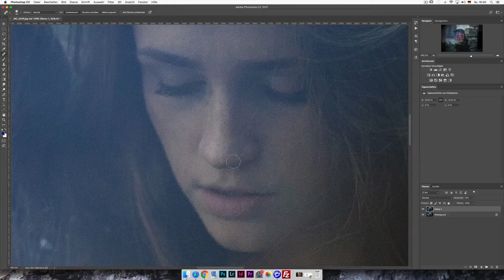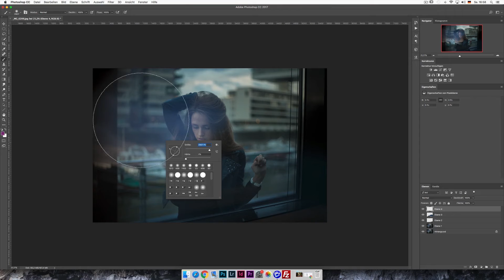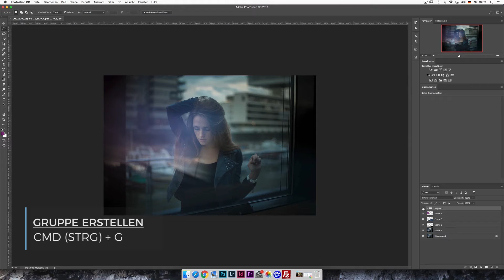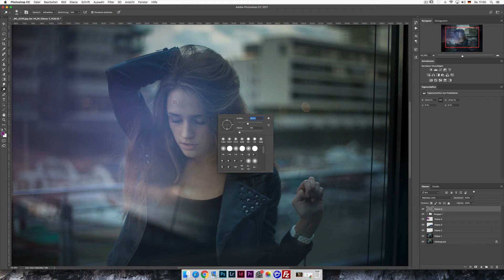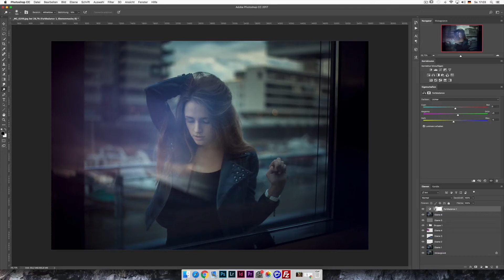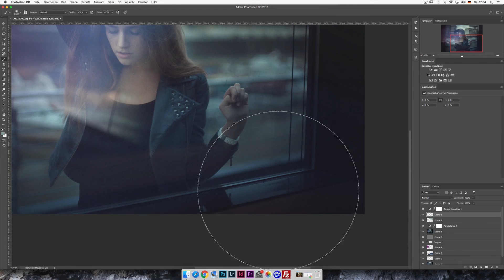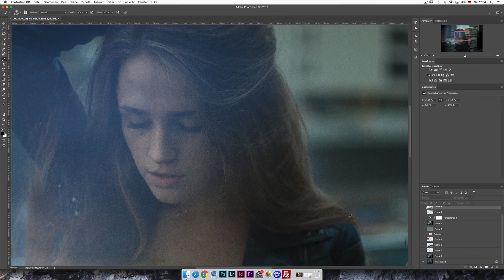Rauschen als Effekt bei Photoshop – Isotography #39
► PRO XXL BOX  (über Compositing bei Photoshop)

► In diesem Video geht es darum wie du mit Hilfe von Rauschfilter und anderen Mitteln einen sehr coolen Effekt bei Photoshop erstellst.

Mein Equipment (auf Amazon)
► Meine neue Kamera
► Mein neues Objektiv
► Zweite Kamera
► Mein Objektiv zum filmen
➤ Photoshop Basics: Meistere die Werkzeuge von Photoshop